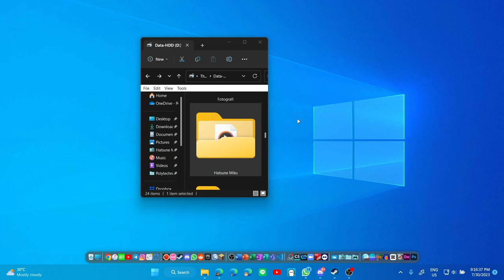[Project] Hatsune Miku icon folder for Windows [Free Download]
I want to share my designs icon of Hatsune Miku
Suitable use for Windows 11 or below. I don't know if this .ico file is can be applied on MacOS